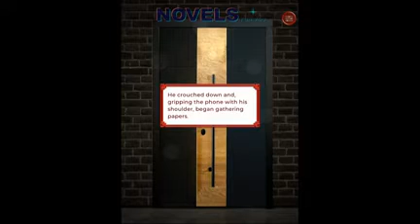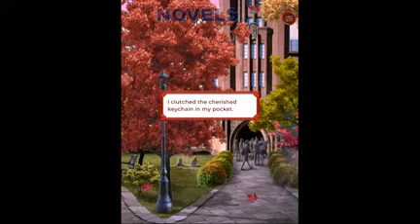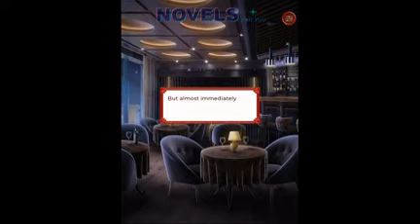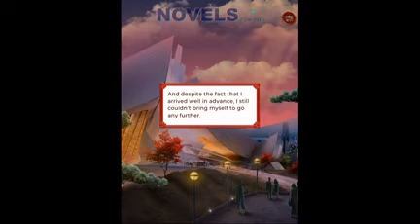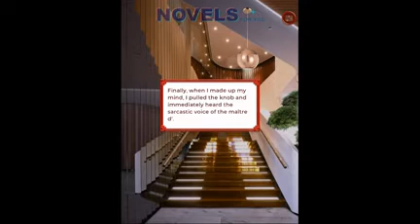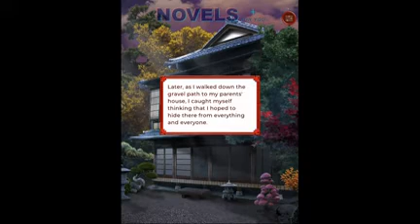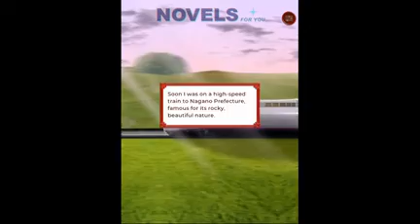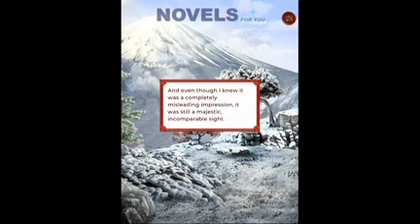blooming garden book 2 episode 1 3~1